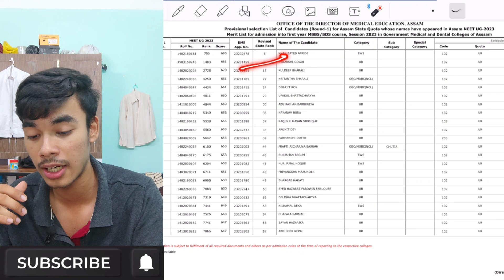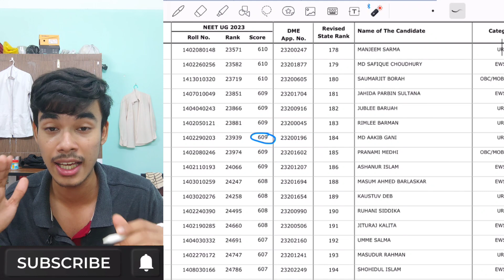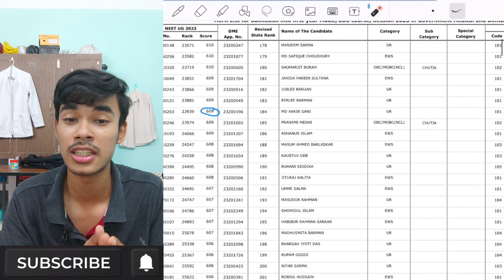NEET 2023 Assam College wise Cutoff for Round 1🔥UR & EWS very high cutoff? GMC AMC SMC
for All Updates on NEET & MBBS✌
In this video I have Explained Cutoff Of NEET 2023 All Category UR, EWS, OBC, SC, STP, STH, PWD

0:00 Select List Analysis
3:18 Categorywise Cutoff

Tags.
Assam neet 2023 cutoff
Assam neet 2023 expected cutoff
Assam neet 2023 round 1 cutoff
Assam neet 2023 collegewise cutoff
Assam neet 2023 categorywise cutoff
gauhati medical college
Assam medical college
silchar medical college
gmch
smch
amch
neet 2023 cut off tamil
neet admit card 2023 release
neet admit card 2023 update
neet admit card 2023 malayalam
neet admit card 2023 tamil
neet admit card 2023 release date tamil
neet admit card 2023 release date malayalam
neet 2022 paper solution
neet 2022
neet 2022 topper
neet 2022 biology paper analysis
neet 2022 chemistry paper solution